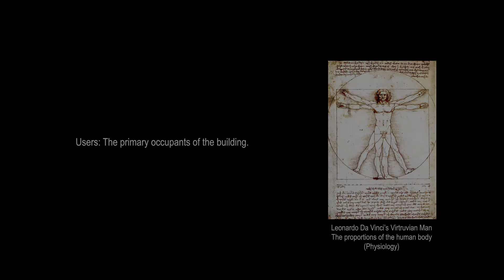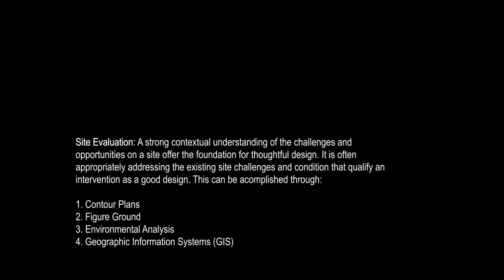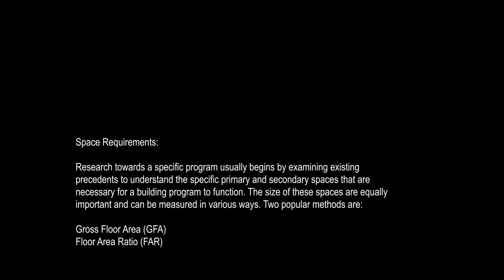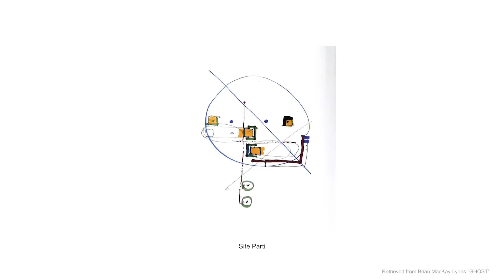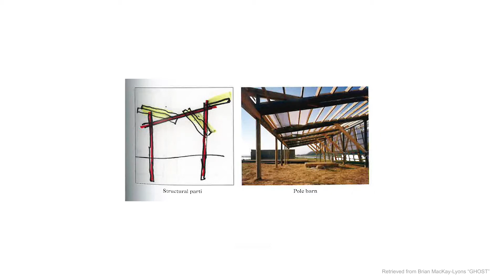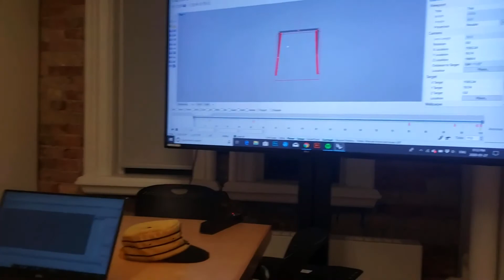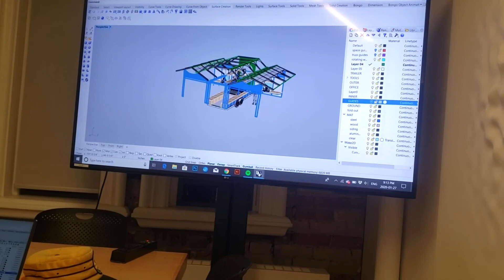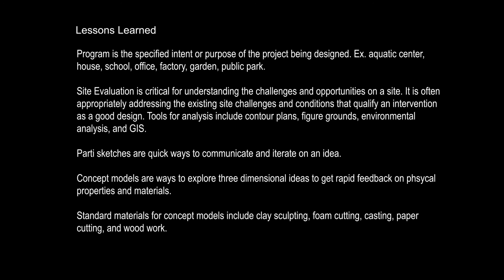How to Design Almost Anything - Remote Lecture I